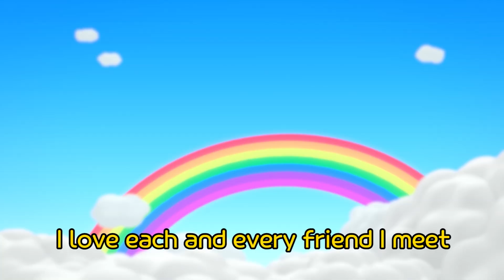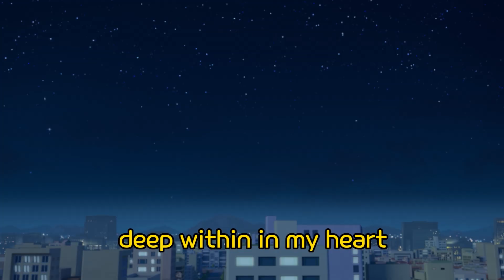Tayo Rescue Team Song l Alice the Ambulance, Help me l Tayo Sing Along Special l Brave Cars